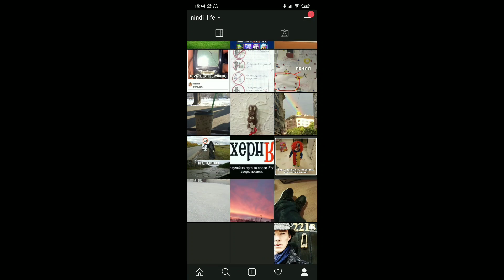ЛАГИ ЛАГИ ЛАГИ - Brawl stars с рандом командами #3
Всем привет, меня зовут nindi (нинди) и вы
 попали на моё видео. Я очень люблю снимать видео по разным играм от известных как Fortnite, Bendy, brawl stars COD(Call of Duty), PUBG так и мало известных: stardew valley, badland brawl, Plague Inc, Fallout shelter, Don't Starve, Terraria. Надеюсь вам понравится на моём канале (и не забывайте подписываться и ставить колокольчик).
!!!НЕ ЧИТАТЬ ТЕГИ!!!